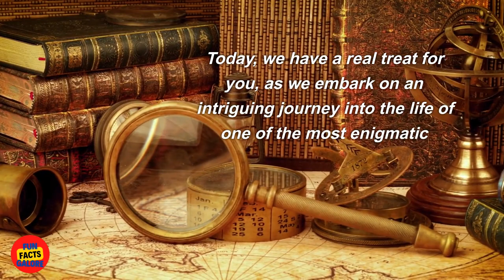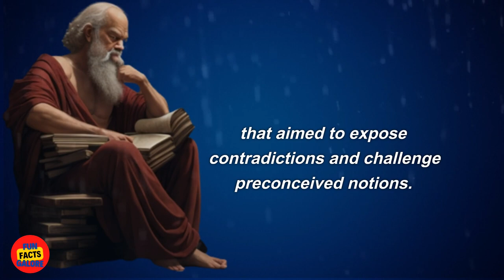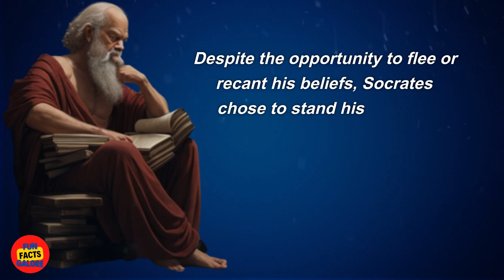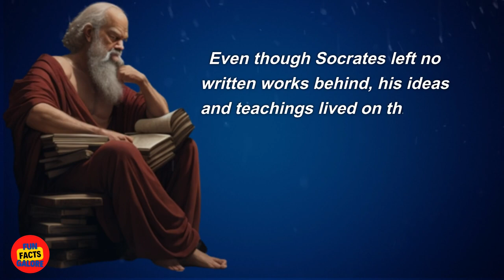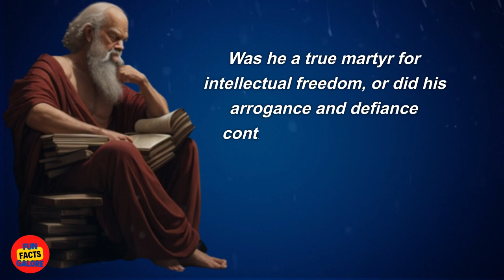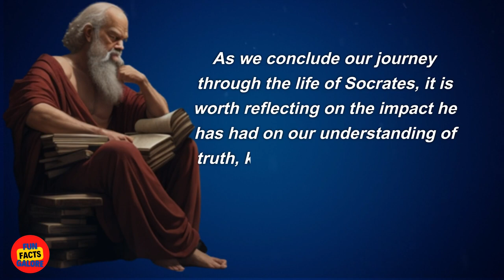Socrates: The Man, The Myth, The History - Breaking the Code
In this thought-provoking video, we delve deep into the life, legacy, and enigmatic persona of one of the greatest thinkers in history: Socrates. Join us as we unravel the mysteries surrounding this iconic figure, exploring his philosophy, teachings, and his enduring impact on Western civilization.

Throughout history, Socrates has been celebrated as a philosopher who challenged conventional wisdom, asked profound questions, and encouraged critical thinking. We journey through his life, from his early years in Athens to his teachings in the streets and marketplaces, ultimately leading to his trial and execution. Discover the man behind the legend and gain insight into the wisdom he imparted to his followers.

With expert analysis and engaging visuals, we delve into Socrates' philosophy, emphasizing his method of questioning, known as the Socratic Method, which continues to shape intellectual discourse to this day. We explore his influential ideas on ethics, justice, and the pursuit of knowledge, providing a comprehensive overview of his enduring relevance.

Join us on this captivating exploration as we unlock the code to Socrates' philosophy and its impact on the world. Whether you're a philosophy enthusiast, a history buff, or simply curious about one of the most influential figures in human history, this video is for you!

Leave your thoughts and comments below—we'd love to hear your take on Socrates and his contributions.

✅ RELATED TERMS: Socrates,history,socrates philosophy,socrates quotes,history socrates,sukrat history in hindi,the death of socrates,socrates dergi,socrates apology,biography of socrates,socrates quotes about life,history of philosophy,socrates corinthians,epic rap battles of history,socrates and plato,why aristophanes hated socrates,sukrat history in urdu,socrates and his teachings,socrates death,the apology of socrates,socrates wisdom,who was socrates teacher,Fun Facts Galore
I only promote products or services that I have personally used or researched thoroughly and believe will add value to my audience. Thank you for supporting the channel by using these links!